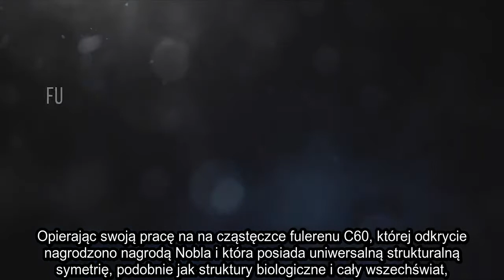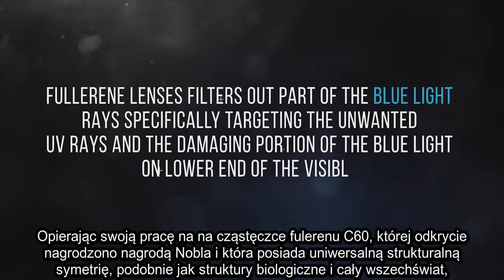Zdrowe oczy z Hyperlight - Okulary z fulerenem